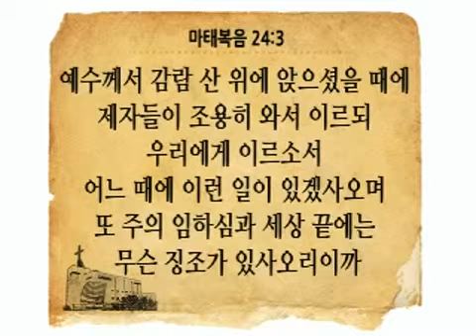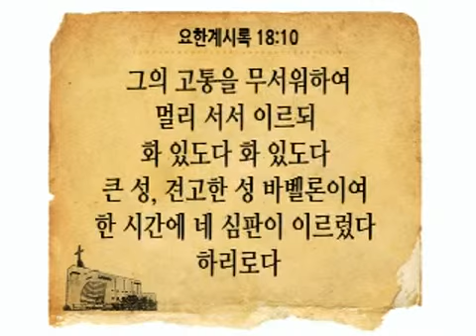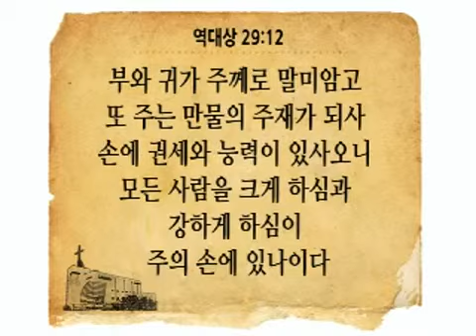[순복음참아름다운교회] 구원받은 그 이후의 삶 (안병찬 ㅡ 160214)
본문 : 베드로전서 4:7~11
제목 : "구원받은 그 이후의 삶"
설교 : 안병찬 담임목사

◎ 만물은 시작한 날이 있고
   마지막 날이 있다.
   그러나 하나님은 영원하시다.
◎ 성경의 역사는
   창조가 있고
   인간의 타락이 있었으며
   하나님의 구원약속이 있고
   예수님의 구원하역이 있었다.
◎ 예수님 하늘에 오르신 후
   다시 오신다는 재림을 약속하셨으니
   주님의 재림은
   만물의 마지막이 될 것이다.
◎ 그러면 성도들은
   마지막 때를 사는 거룩한 자들로
   깨어 있어야 한다.
◎ 지금은 마지막 때이다.
   이는 성경의 모든 마지막 때의 예언이
   다 이루어졌음이다.
   그러므로 성도들은
   믿음의 준비로 그 날을 기다려야 한다.
◎ 만국의 흥망의 원인은 하나이다.
   하나님을 떠나면 멸망이며
   하나님을 사랑하면 흥하게 되어 있다.
◎ 그러므로 지옥 갈 마귀는
   자기의 수하인들로 함께 지옥가기 위해
   자기와 똑같은 방법으로 유혹하고 있으니
   성도들은 속지 말며 절대로
   자기의 위치를 떠나서는 안 된다.
※ 구원받은 성도들
   그 이후는 자기의 귀치를 떠나지 않는 것이다.
   부르신 제자들도 그러했다.
   주님이 오실 그 때까지
   믿음과 성실함으로 사랑하자.